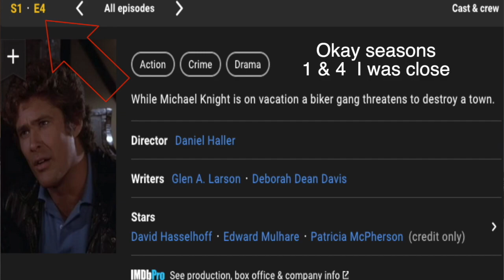AIRWOLF Filming Location Vasquez Rocks "Pilot Shadow of the Hawke" The Horn of Plenty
Season 1, episode 1 - Shadow of the Hawke 1 and 2  was filmed in this Vasquez Rocks Natural Area Park, Follow me as we explore  TV filming location Vasquez Rocks where Many tv shows have shot here my main focus was to shoot this for Airwolf fans.